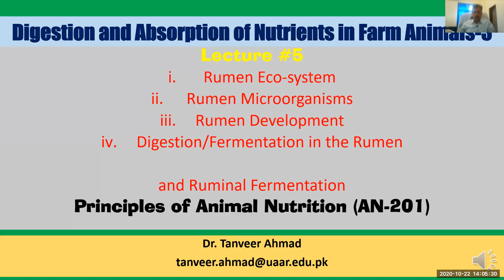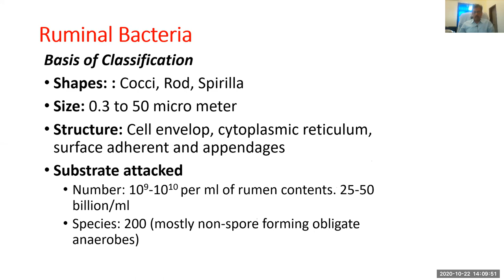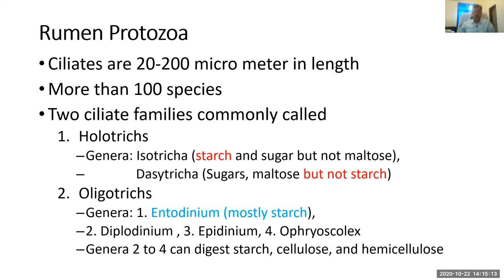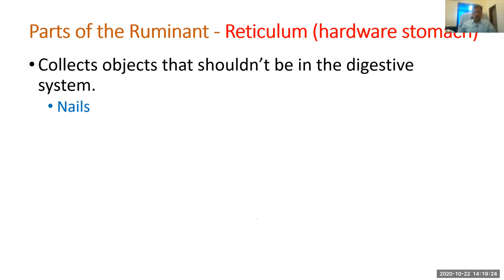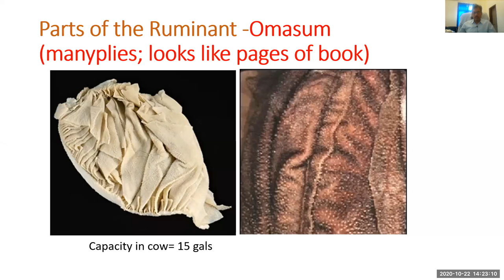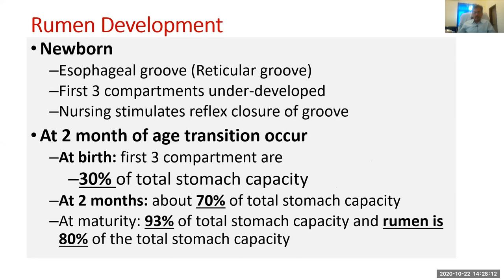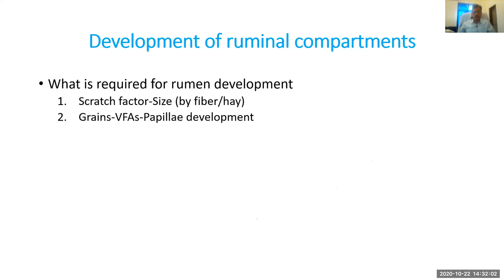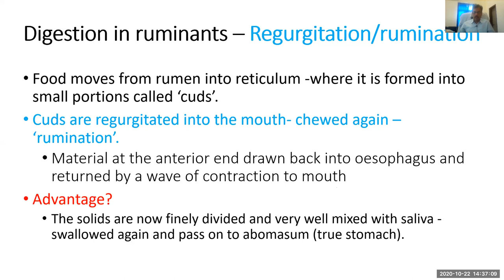Lecture#5 Digestion and Absorption in Animals-Rumen Microorganisms, Development and Fermentation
Lecture 5_Rumen_Eco-system
Rumen Microorganisms, Rumen Development, Digestion/Fermentation in the Rumen,
Principles of Animal Nutrition (AN-201)